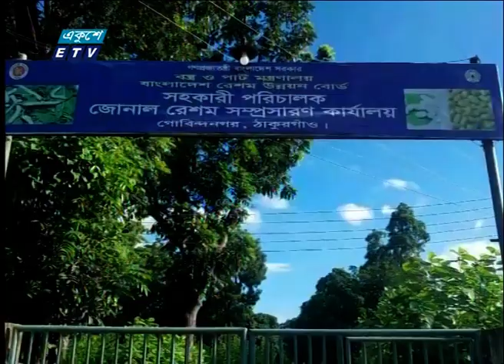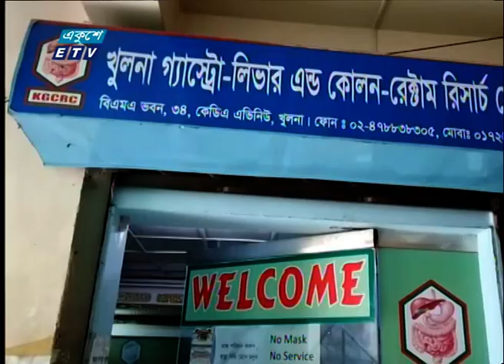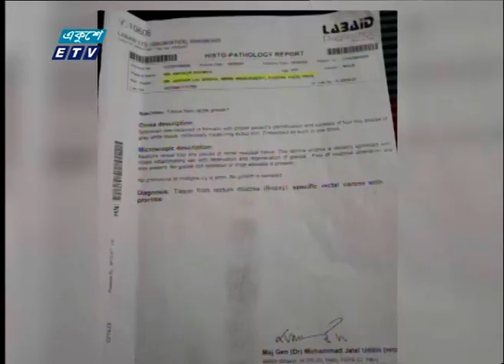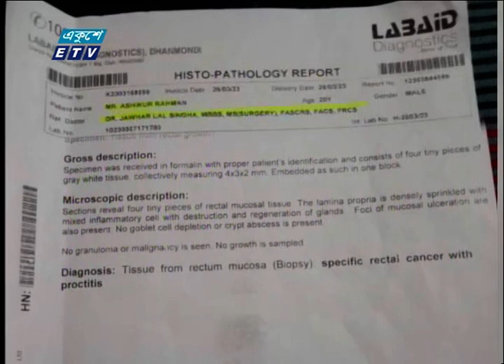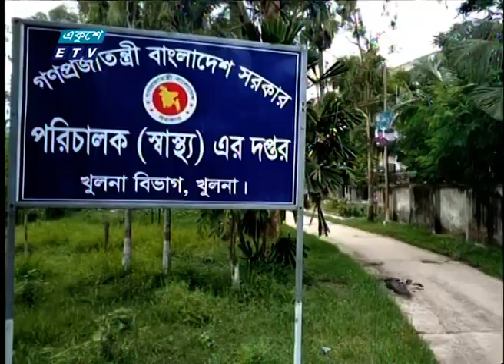12 PM News || দুপুর ১২টার সংবাদ || 26 July 2023 || ETV News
12 PM News || দুপুর ১২টার সংবাদ || 26 July 2023 || ETV News